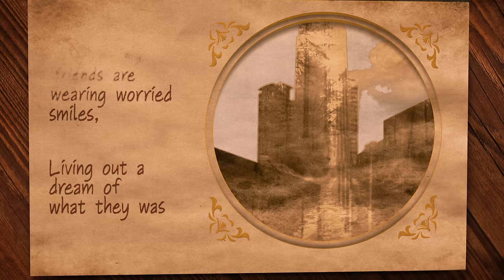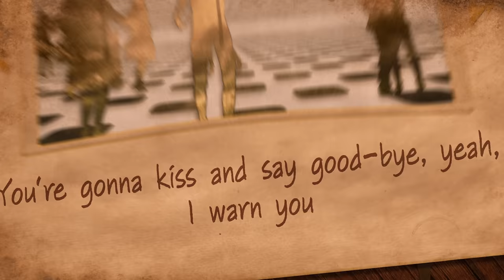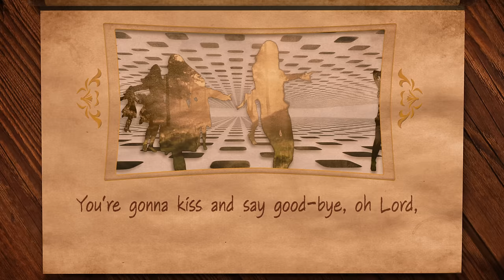The Rolling Stones - 100 Years Ago [Official Lyric Video]